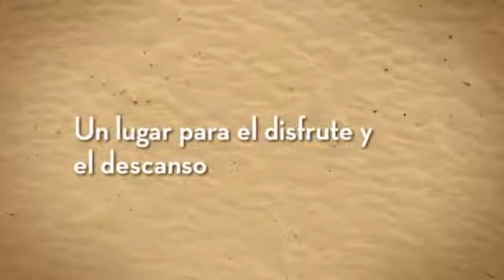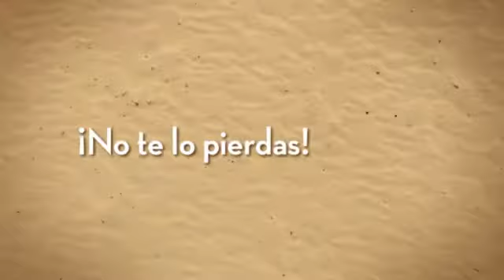Hostal Venta Manolo en San Enrique de Guadiaro, Cádiz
¡Reserva ahora! Book now!

El Hostal Venta Manolo es un agradable alojamiento ubicado en la localidad de San Enrique de Guadiaro, en Cádiz. Se encuentra cerca de los campos de polo de San Enrique, a poca distancia de los campos de golf de La Cañada, Sotogrande, Almenara, Valderrama, La Reserva, y a 2 km de la playa.

Algunos servicios que ofrece el alojamiento:

- Restaurante

Sobre San Enrique de Guadiaro:

San Enrique de Guadiaro es un pueblo español perteneciente al municipio de San Roque, en la provincia de Cádiz. Geográficamente se ubica en el margen izquierdo del río Guadiaro, a 16 km al noreste del núcleo principal de San Roque.